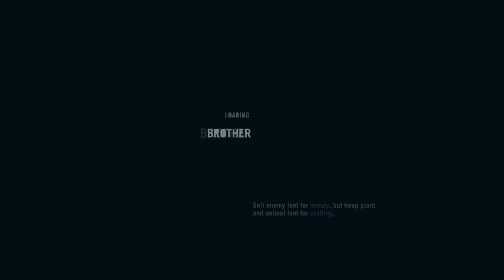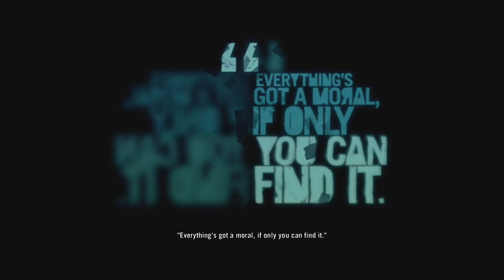"I'm torturing my brother...." Far Cry 3 Part 7